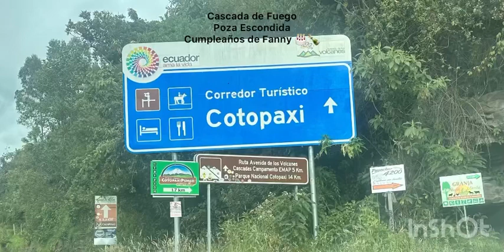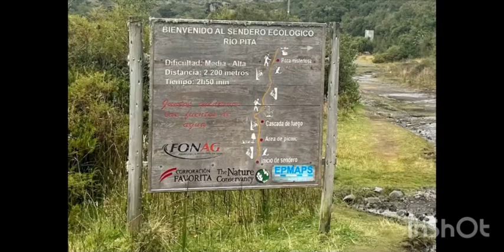Cascada de Fuego.Poza Escondida. Cumpleaños de Fanycita.